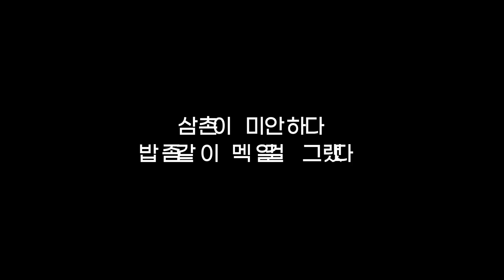[처가 방문기] 새우 5kg 먹방! 헐 이게 모자란다고? 삼촌 더 사주세요!!!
아내의 조카들이 너무나 먹고 싶어한 새우를 5kg이나 샀어요. 충분할 줄 알았던 양인데 턱도 업시 부족하네요. 애들아 미안해!